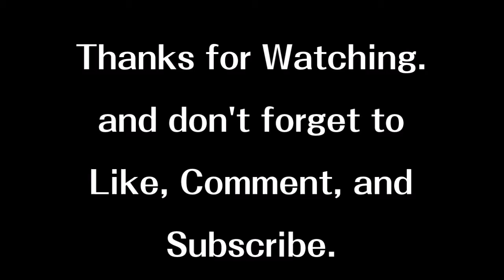MUGEN: All Rolento Finishers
Rolento wars in! The proud Final Fight soldier is here in the game, and all of the supers can start his own war on other opponents. He is part of my ongoing MUGEN roster.